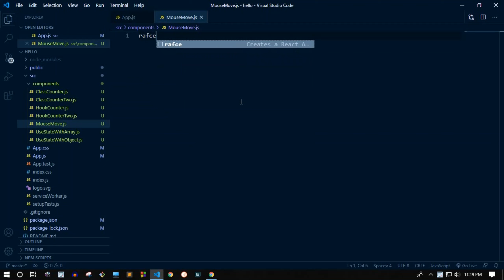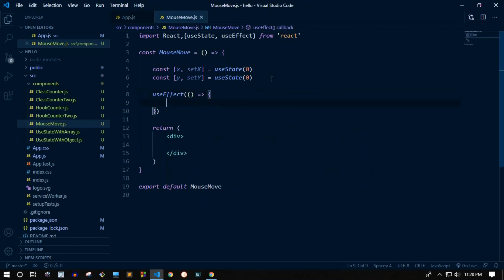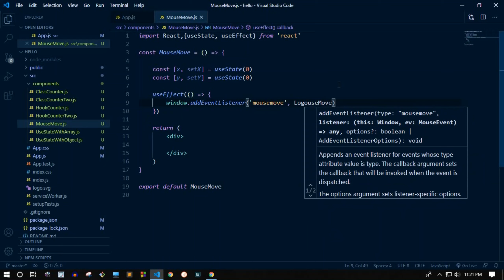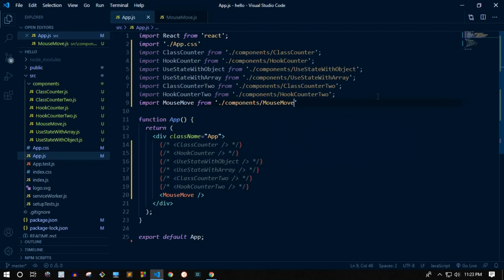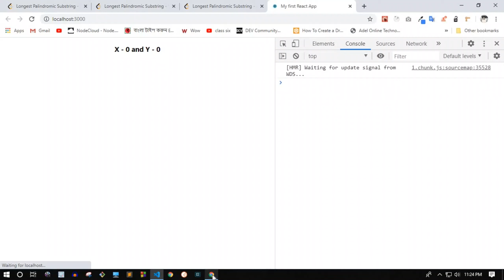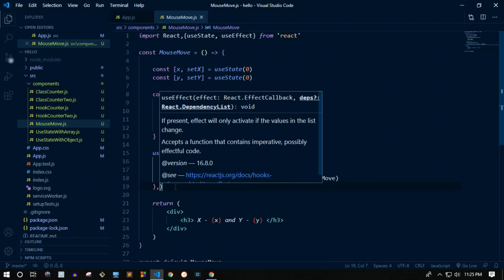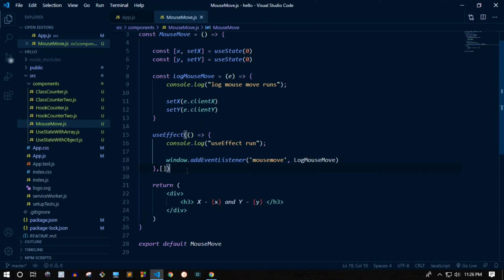44. run useEffect only once || React JS || Bangla Tutorial